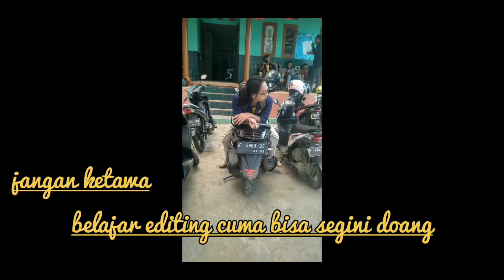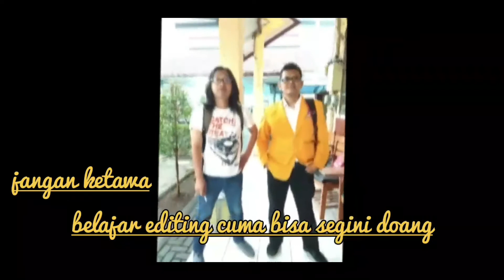Contoh Hasil Editing Foto dan Video Episode 1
Applikasi : Vn Editor dan Adobe Clip.
Materi : foto pribadi dan teman2 semasa jdi anak kuliah kelas karyawan (Stie pgri sukabumi).

Perangkat cuma pake hape Samsung Galaxy J6